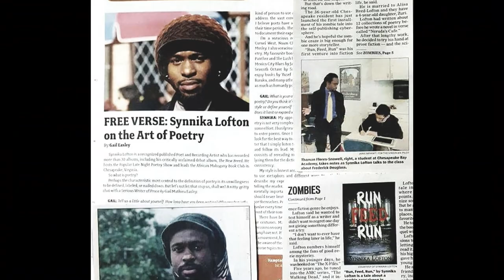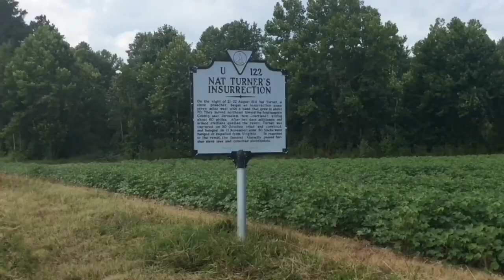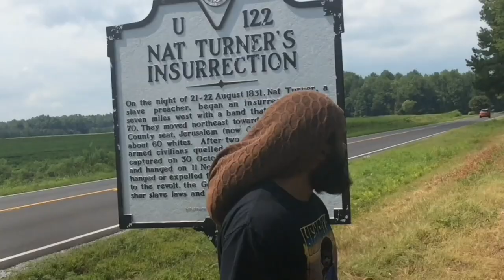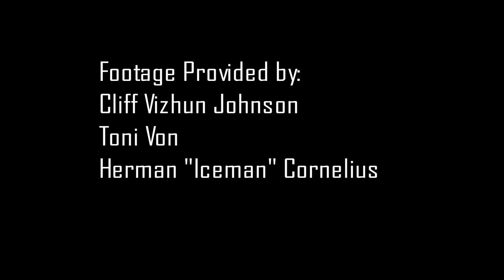Poetry as Resistance and Identity: An Autobiography by Synnika Alek-Chizoba Lofton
Poet Synnika Alek-Chizoba Lofton offers his short film, Poetry as Resistance and Identity. The short film reviews how he uses poetry as a tool to address social injustice, racism, and police violence. It was originally presented at the Muse Writing Center in Norfolk VA as part of the program Black Stories Matter.

Synnika Alekzander-Chizoba Lofton  is a poet, educator, and recording artist. He is the co-founder of Black Lion Insurgents, an indie hip hop group, and teaches literature and composition at Chesapeake Bay Academy and Norfolk State University. He holds a BA and an MFA in Creative Writing from Goddard College.